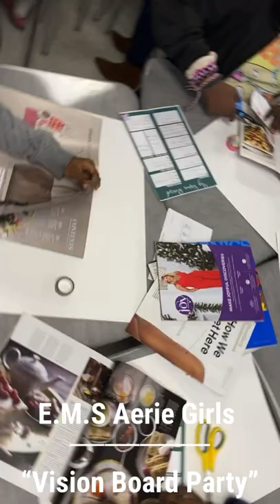Vision Board Party for Erwin Middle School Aerie Girls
Our 6th-8th grade girls of the Aerie Girls Club participate in creating vision boards for their future goals.